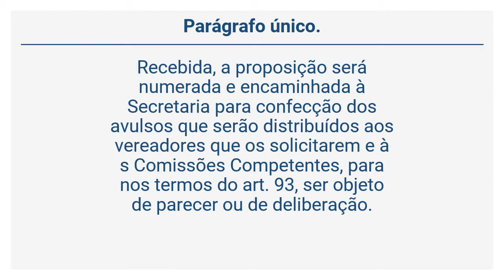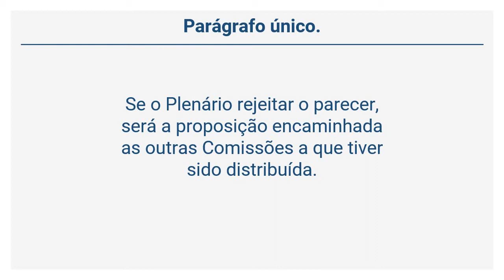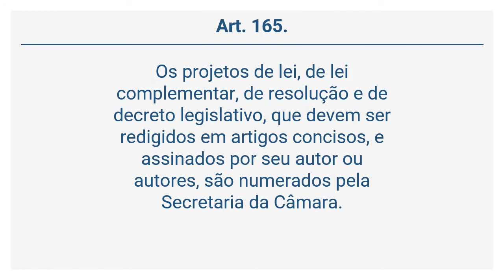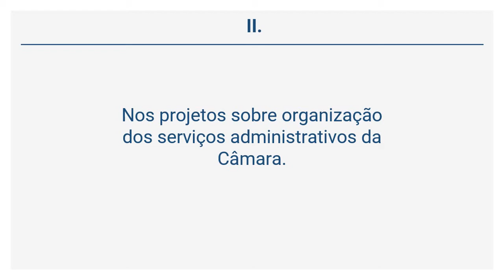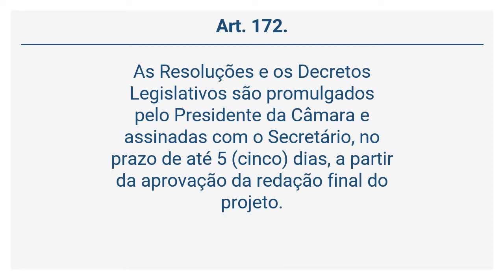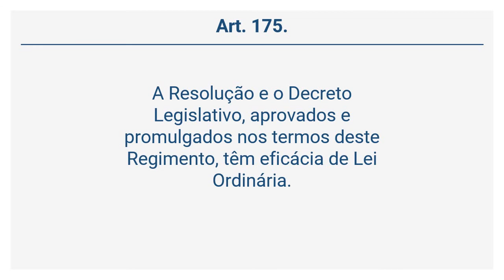Resolução 19/2004 (29 de 47) - DA DISTRIBUIÇÃO DE PROPOSIÇÃO